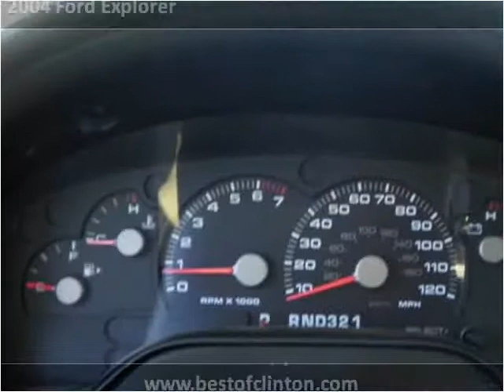2004 Ford Explorer Used Cars Clinton NC